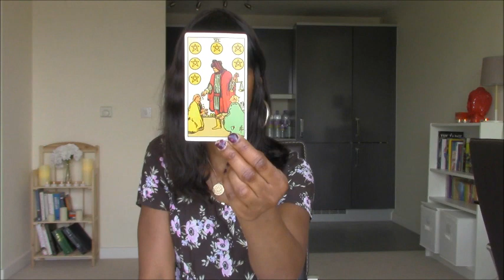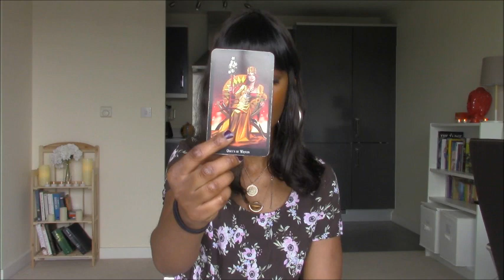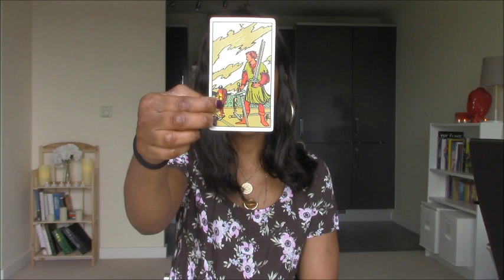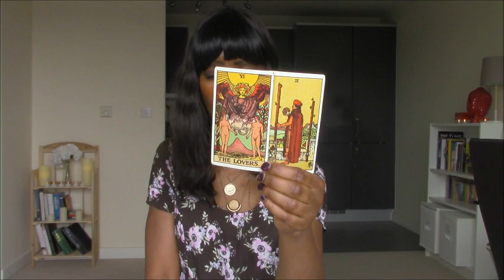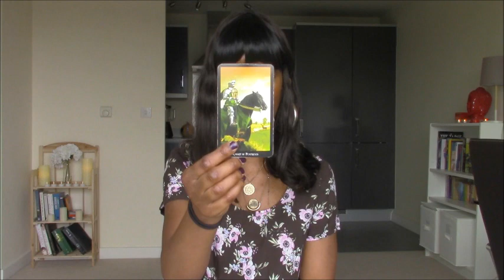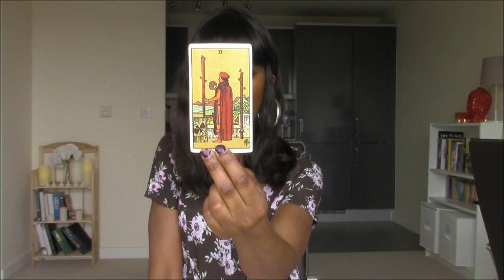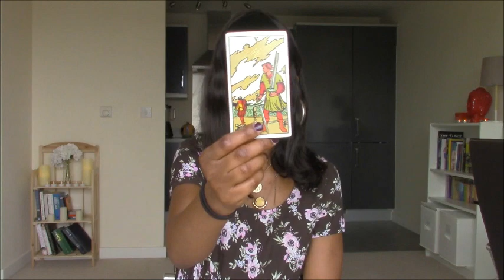LEO JUNE 2016 GENERAL MONTHLY TAROT FORECAST